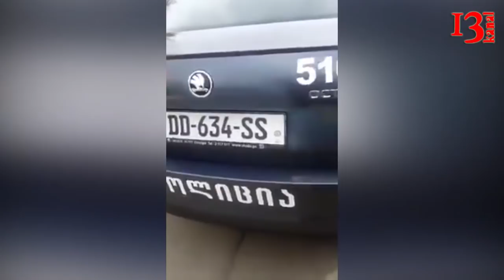Gürcüstan polisi və etnik azərbaycanlı arasında qarşıdurma - Sürücü həbs olundu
Bu gün Marneuli bələdiyyəsinin qarşısında Patrul Polisi ilə sürücü arasında baş vermiş qarşıdurma sürücün saxlanılması ilə yekunlaşdı. Sürücün sözlərinə görə Patrul əməkdaşı ona qanunszu cərimə yazıb.